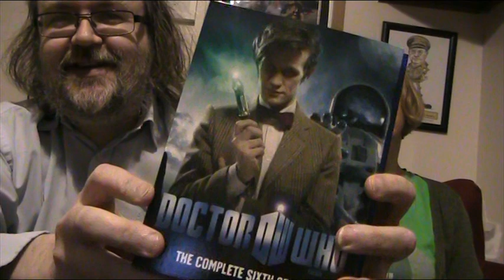Doctor Who discussion - Night Terrors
Doctor Who faces The Cupboard Of Terror when making a house call. We take a look at the episode 'Night Terrors' with talk of 'Bergerac', scary glass eyes and 'The Monsters'...
(TX : 3rd September 2011)